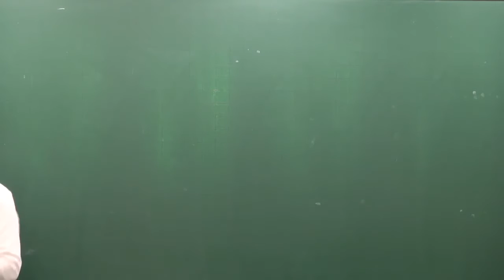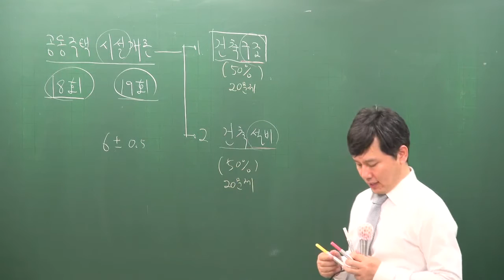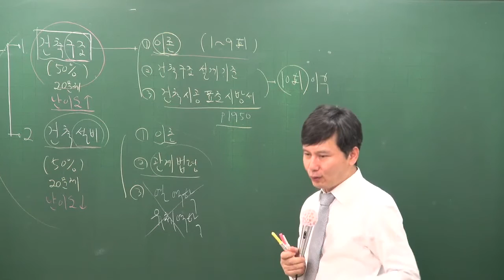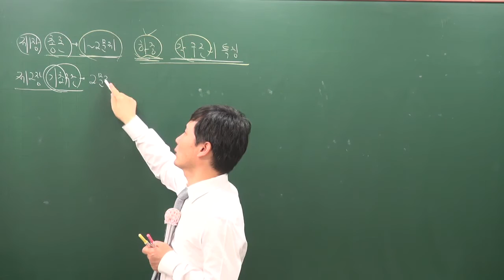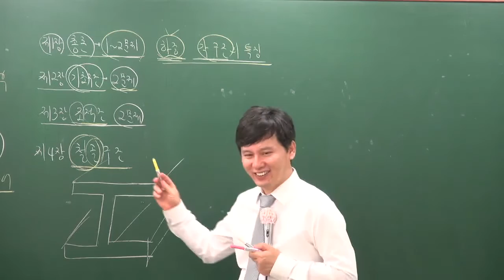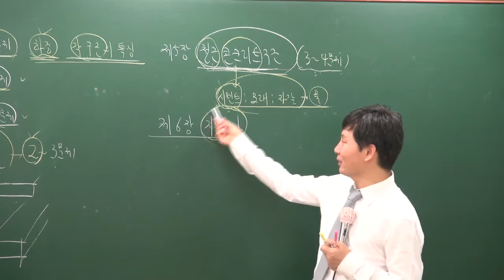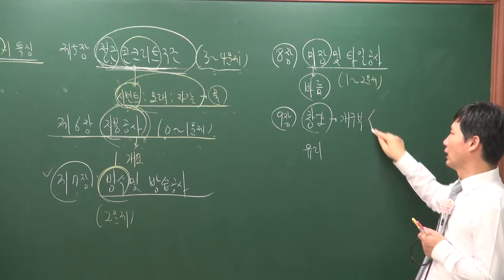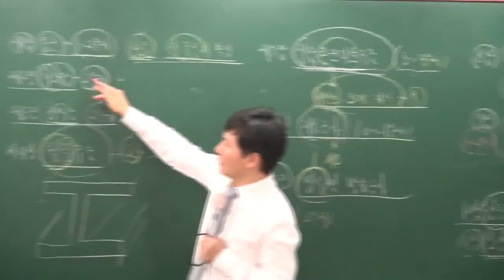[주전무] 2017년 주택관리사 1차 시설개론 9-1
주택관리사 전부 무료 강의 9월 시설개론 기초이론강의 [송일근교수]